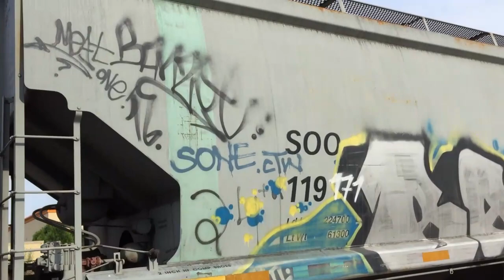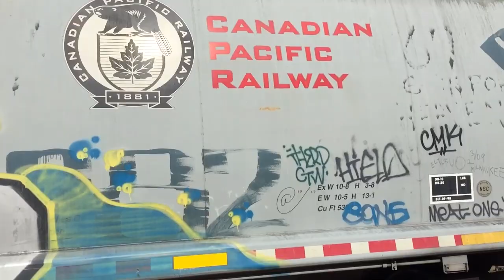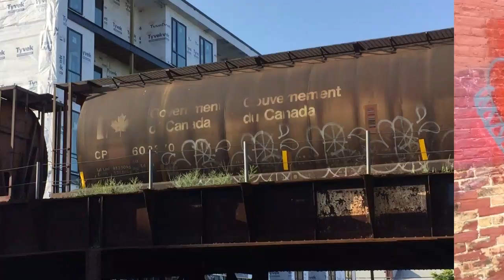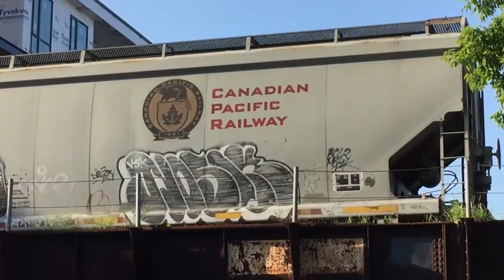Milwaukee Graffiti 2018- Train Edition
Got another for ya.